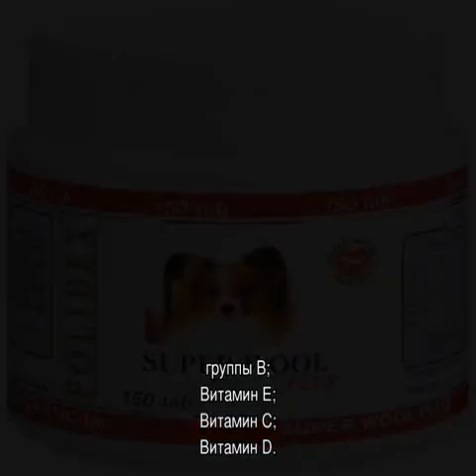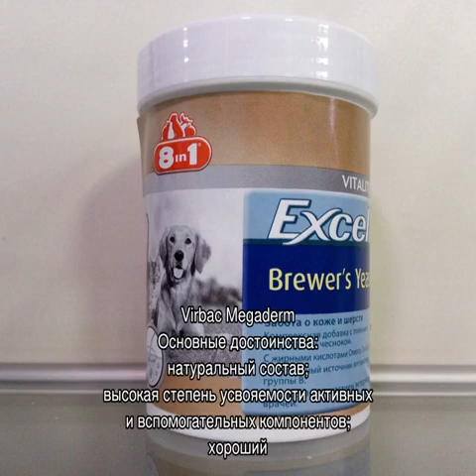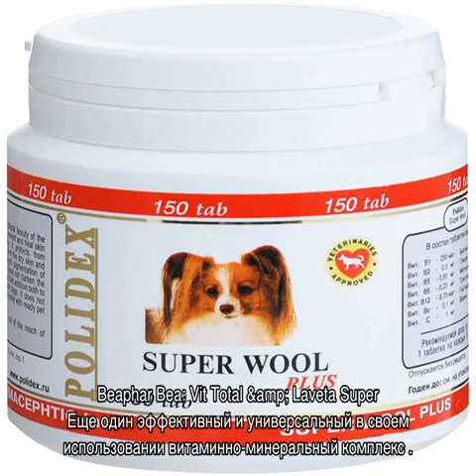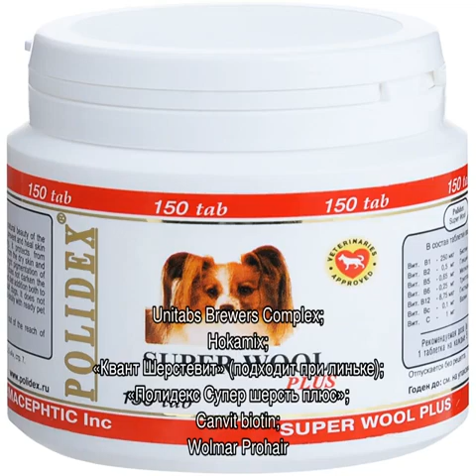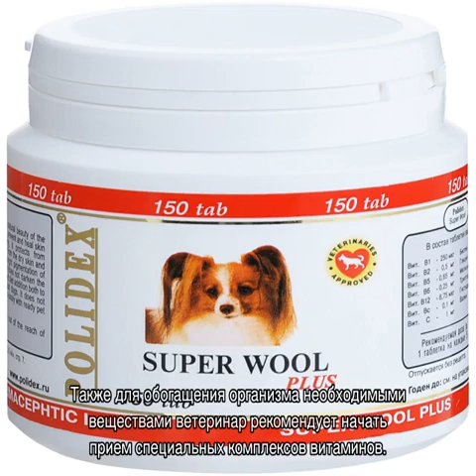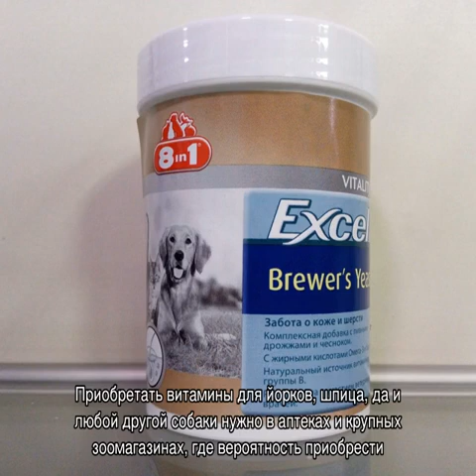Витамины для собак для шерсти от выпадения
Какие существуют витамины для собак для шерсти и для чего они нужны. Какие признаки указывают на то что животному нужны витаминные комплексы. Обзор самых лучших препаратов для мелких, средних и крупных пород.